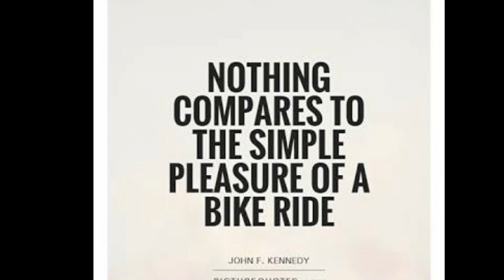menjogamiebearvlogs 9.6.20 ROXAS BOULEVARD LOOP + Manila Bay White Sand